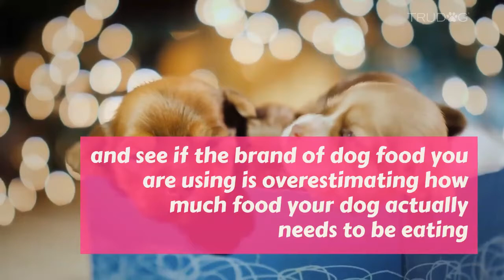5 Reasons Your Dog Isn't Hungry Or Eating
There are two types of dogs in this world: the dogs who love to eat anything and everything, and the dogs who are extremely picky about what they’ll eat.

Whether you have a food lover or a picky eater, it can be incredibly concerning when any dog stops eating for days at a time.